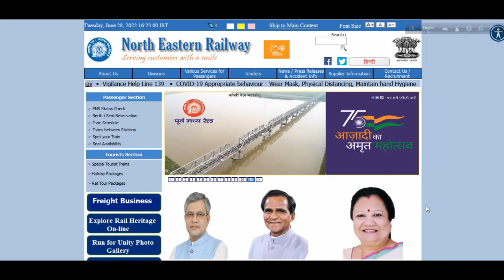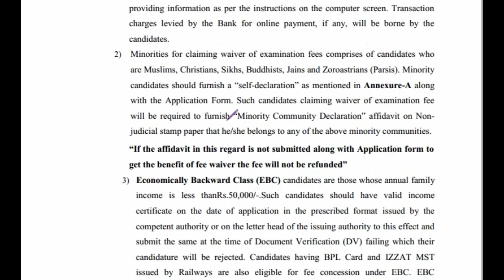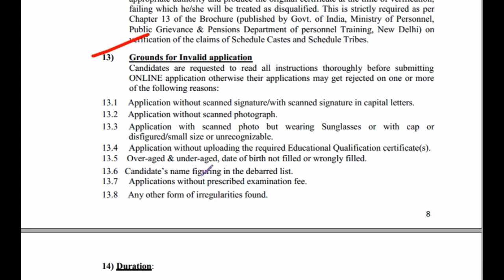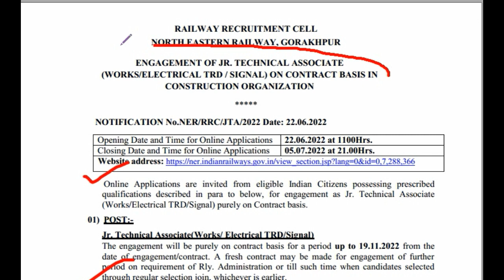ত্রিপুরা রাজ্যে রেলে চাকরির সুযোগ ২০২২|North East Railway Vacancy 2022|lNFR Vacancies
নমস্কার
আজকের ভিডিওতে আমরা আলোচনা করেছি nfrTRD/Signal nfrrailway2022 jrWorksElectrical) য়ে নিয়োগের কথা বলা হয়েছে সে বিষয়ে আমরা বিস্তারিত ভাবে তুলে ধরেছি। ভিডিওটা ভাল লাগলে লাইক, শেয়ার , কমেন্ট করতে ভুলবেন না।